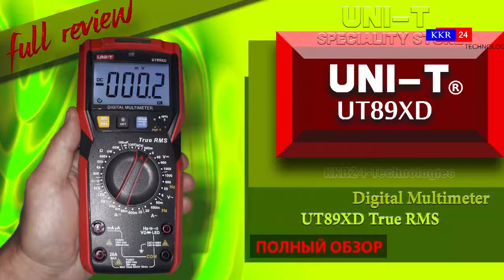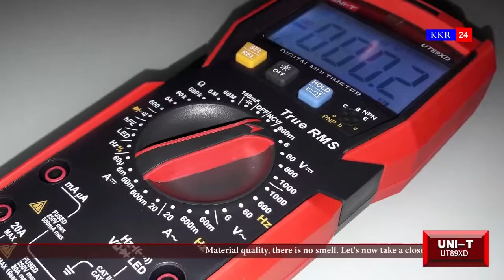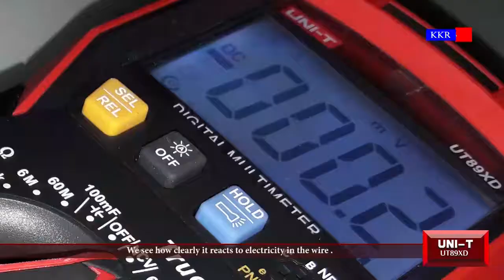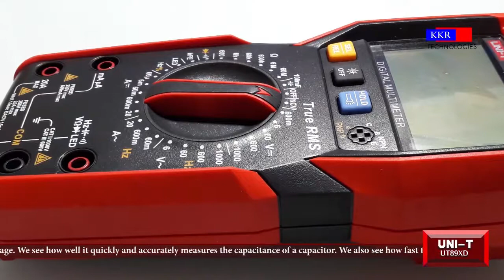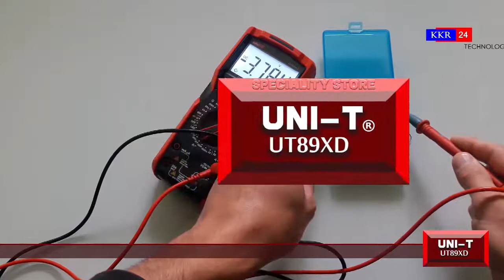UNI-T UT89XD True RMS Digital Multimeter FULL REVIEW by KKR24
UNI-T UT89XD True RMS Digital Multimeter AC DC Voltmeter Ammeter 1000V 20A Capacitance Frequency Resistance LED Measure